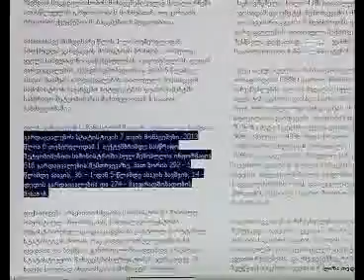საქართველოში საკეისრო კვეთების ოდენობა მსოფლიო ორგანიზაციებით რეკომნდირებულ ნორმას ორჯერ აღემატება